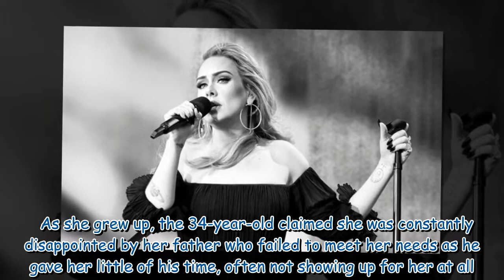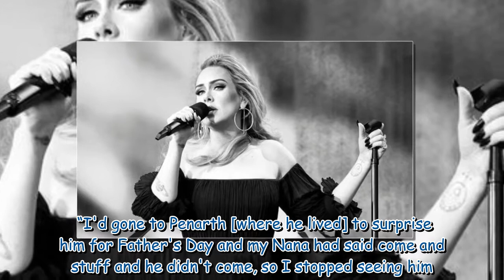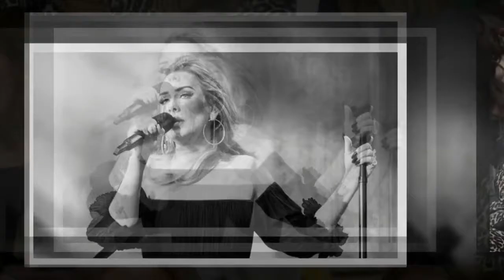Adele opened up on tragic reunion with 'alcoholic' father after illness: 'Amazing but sad'